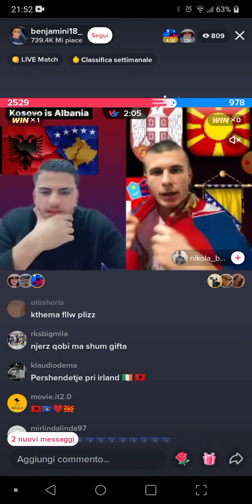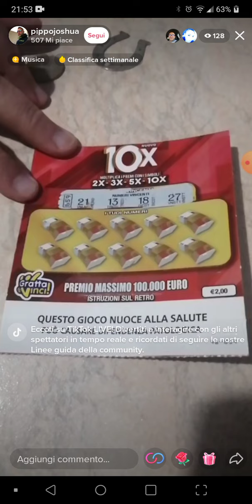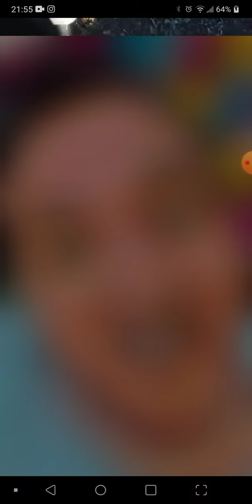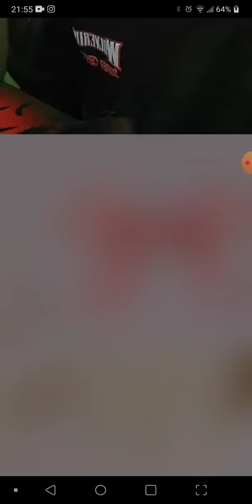BLOB su Live di Tik Tok del 31/01/2022